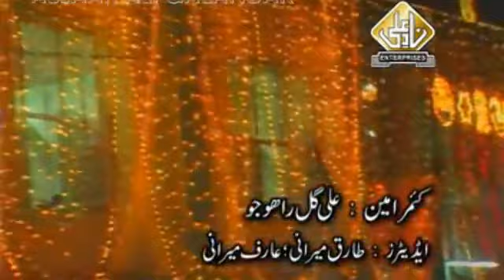Qalandri Dhamaal - Aaya Hai Mela Sakhi Laal Da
Qalandari Dhamaal